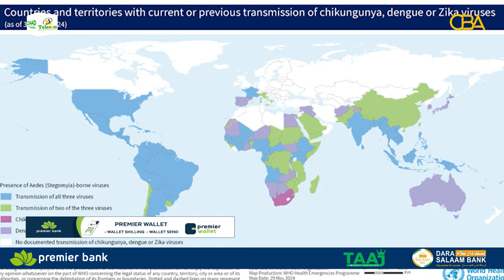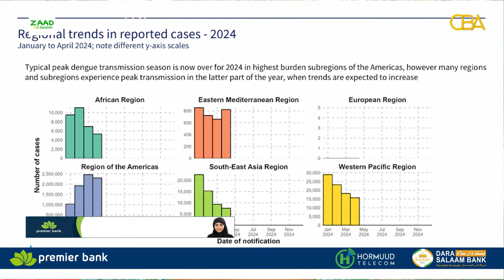Dr Cabdiwahaab Nakruuma oo ka tirsan Wasaaradda Caafimadka Somaliland ayaa soosaaray digniino.......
Dr Cabdiwahaab Nakruuma oo ka tirsan Wasaaradda Caafimadka Somaliland ayaa soosaaray digniino iyo halis caafimaad oo dadku wajahayaan.